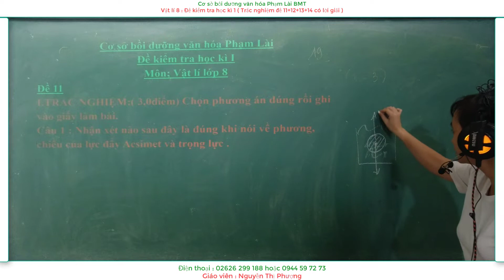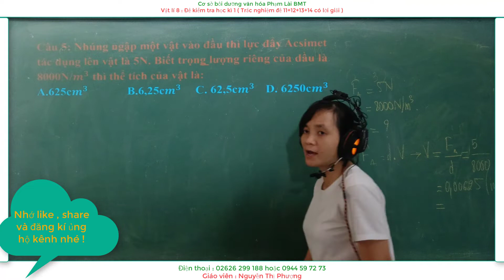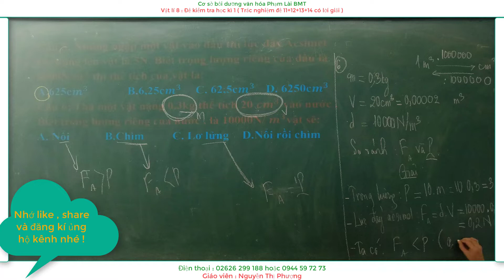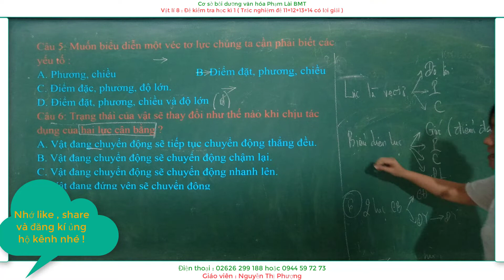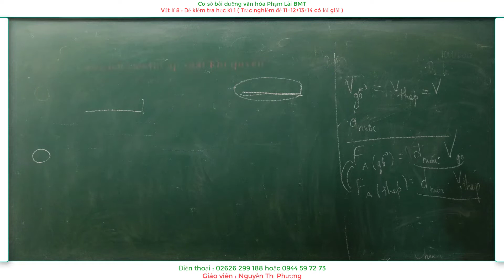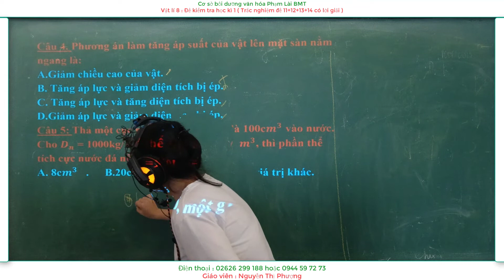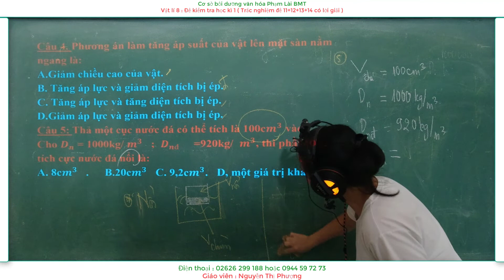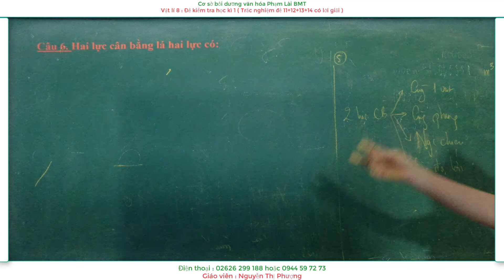Vật lí 8 : Đề kiểm tra học kì 1 ( giải trắc nghiêm đề 11 + 12 + 13 + 14 )